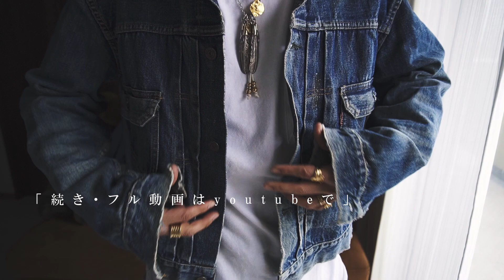一生手放したくないアメカジ服ベスト5紹介します！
フル動画はこちら↓ヴィンテージ古着に魅了されて20年！全アイテムの中から大好きな【ヴィンテージTOP５】をご紹介します！【アメカジ編】